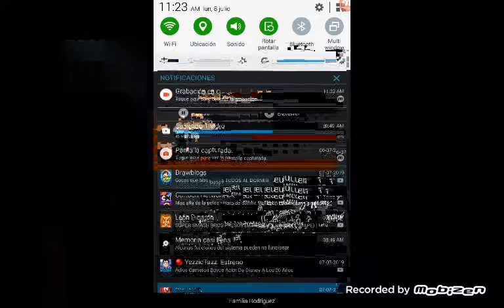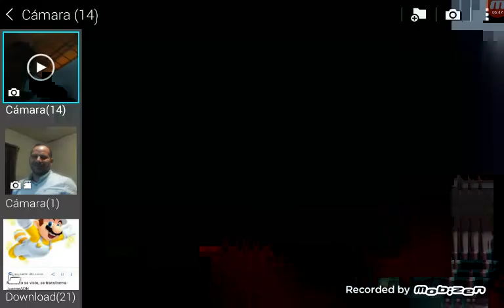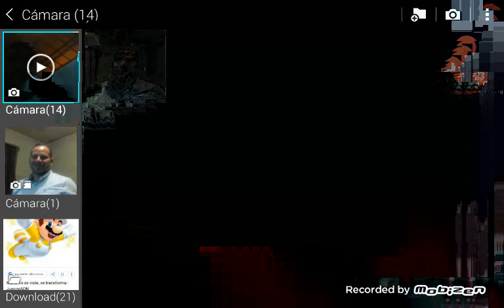Mi trailer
Santiago roque